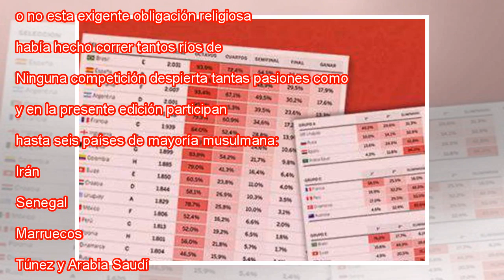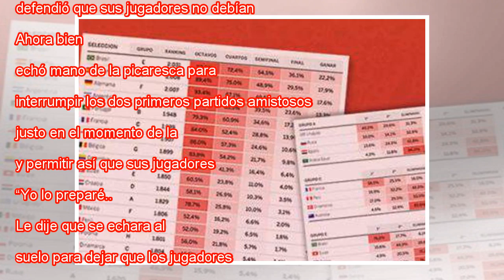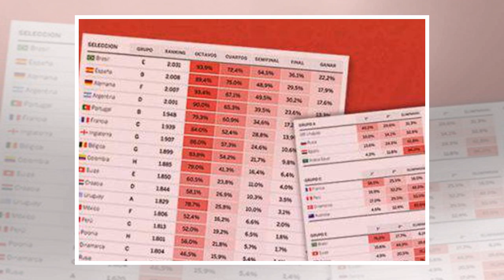¿Deben los futbolistas musulmanes ayunar antes de la Copa del Mundo?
Los jugadores de Arabia Saudí, en un entrenamiento en San Petersburgo. GIUSEPPE CACACE AFP Este no es el primer año en el que un gran evento deportivo sucede durante o en los estertores de Ramadán, el mes sagrado de ayuno para los musulmanes. Sin emb...